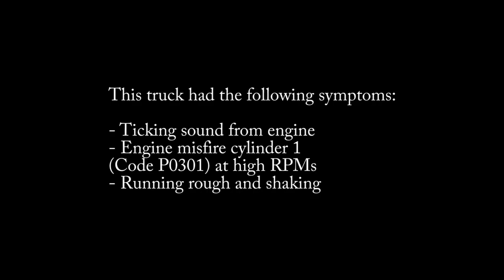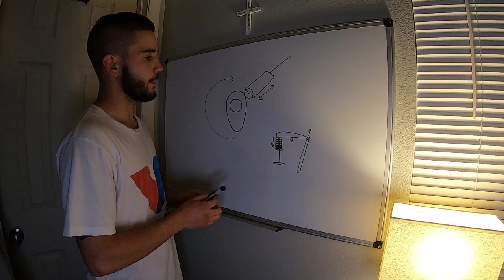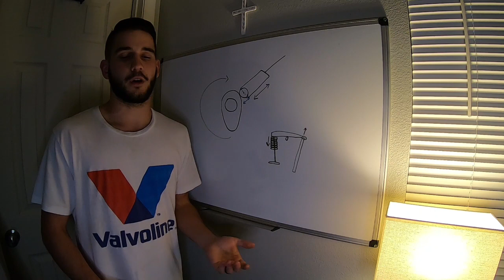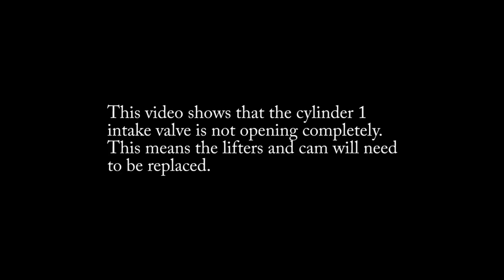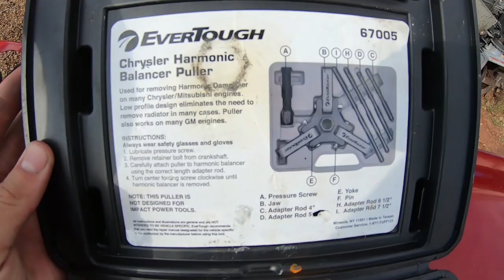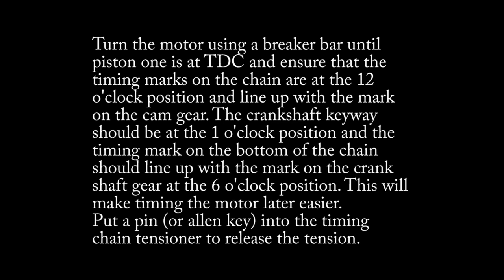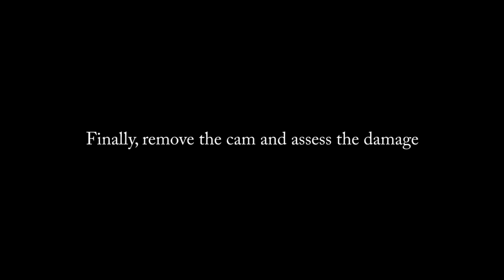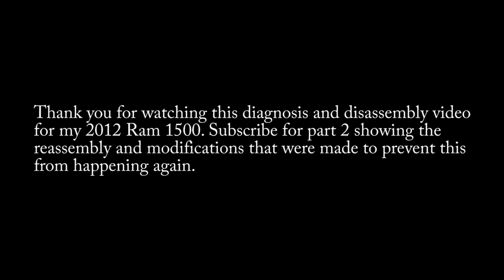2012 Ram 1500 5.7 Lifter and Cam Failure Part 1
This video goes into detail on how to diagnose and tear down a 5.7 HEMI engine when there is suspected lifter and cam failure.